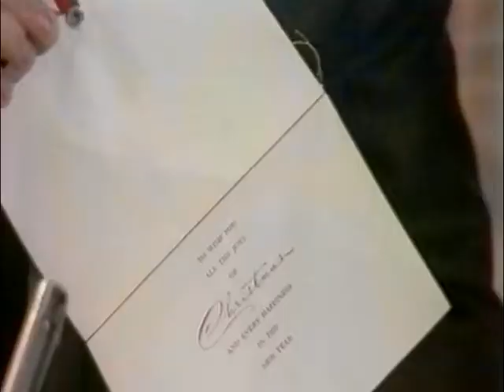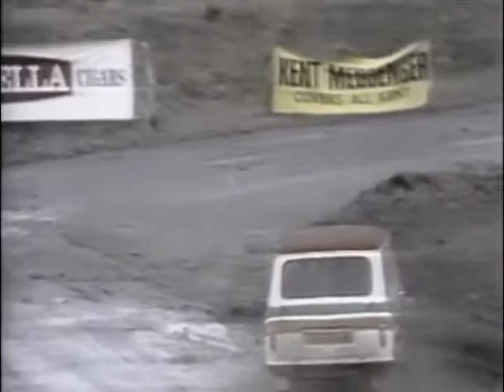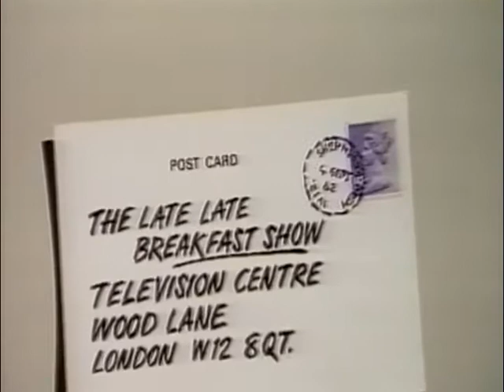The late late breakfast show - Winners Show Dec 1982 - Paul Clarke